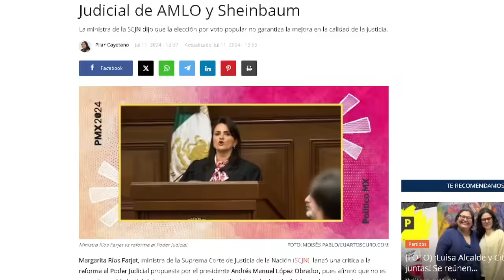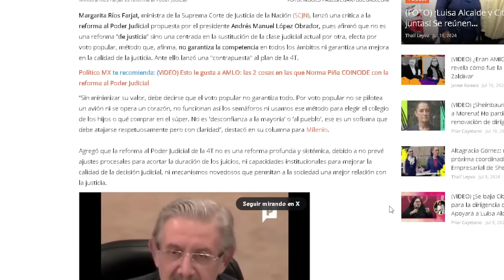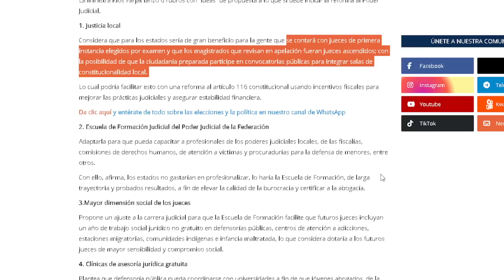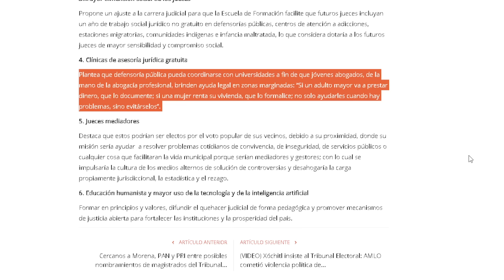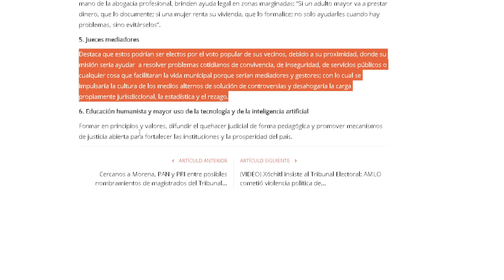PIÑA PRESENTA REFORMA AL PODER JUDICIAL A MODO, ES DE RISA ESTA PROPUESTA Y NADIE LA TOMA EN CUENTA!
UNA MINISTRA INCONDICIONAL SE PRESTÓ AL JUEGO, NO LA RESPALDAN NI SIQUIERA LOS PROPIOS MINISTROS!